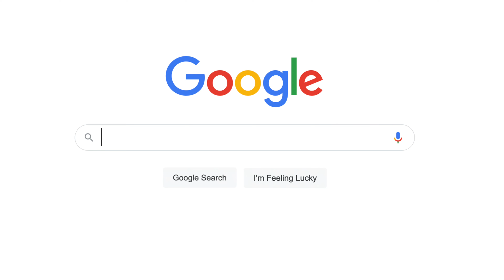NAVITEL PRW 20 AL- POWERBANK 20000 mAh QC3.0 PD 22,5W RECENZJA SUB ENGLISH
PODOBA CI SIĘ TO CO ROBIĘ ? MOŻE CHCESZ MI POMÓC ? (WSZYSTKIE FILMY NIE SĄ W ŻADEN SPOSÓB SPONSOROWANE) MOŻESZ TO ZROBIĆ KUPUJĄC KAWĘ NA ROZWÓJ KANAŁU-LINK NIŻEJ

i kliknij dzwonek, żeby być na bieżąco

strona www Facebook